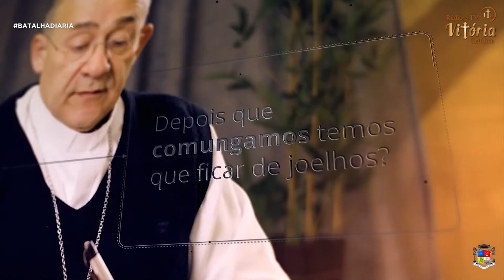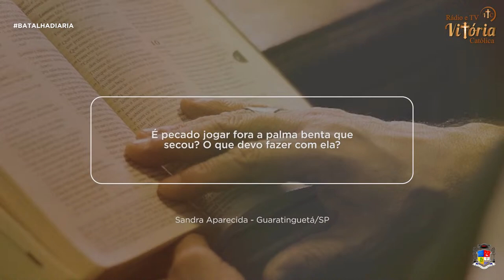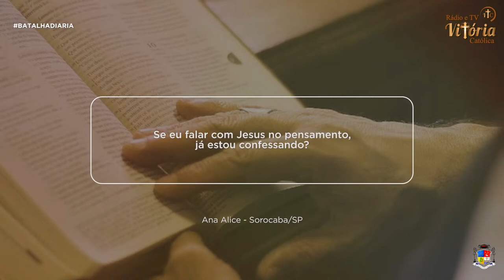Programa Batalha Diária com Pe Cleber Leandro - 27/03/2024